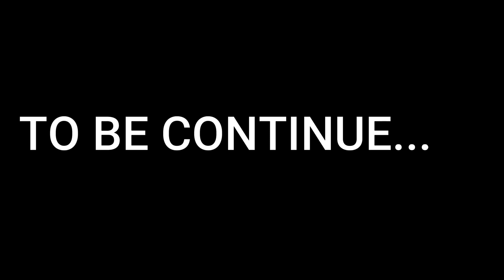(PART 1 OF 3) TRIP TO PAMPANGA SA BAHAY NI @DADDY FER OFFICIAL l FRENNIE VLOGS-VLOG#83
HELLO MGA KA FRENNIE!!

THIS IS YOUR NEW FRENNIE,
STAY SAFE,SPREAD THE GOOD VIBES AND PRAY EVERYDAY.
GOD BLESS!!

"ALWAYS BE A BLESSINGS TO OTHERS."